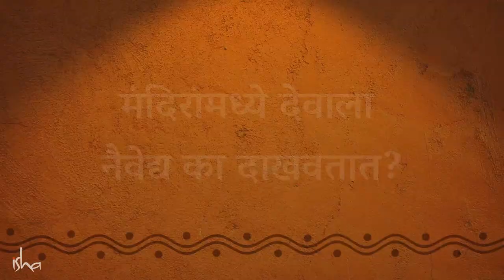मंदिरातील प्रसादांमागचे न सांगितलेले रहस्य | Sadhguru Marathi | नैवेद्य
देवाला नैवेद्य दाखवण्यामागचे शास्त्र काय? सगळ्या देवांना सारखाच नैवेद्य आपण दाखवू शकतो का? या प्रश्नांचे समाधान सद्गुरू ह्या व्हीडीयोत करतात.